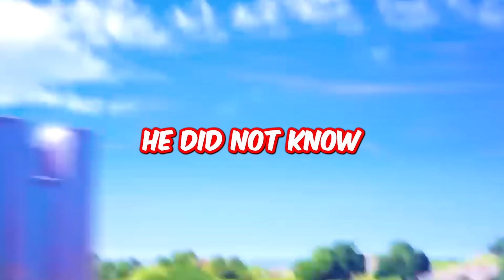Fortnite Chapter 4 Season 4 Live Event !!!!!!!!!!!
Today We are looking at Fortnite Chapter 4 Season 4 live event Trailer